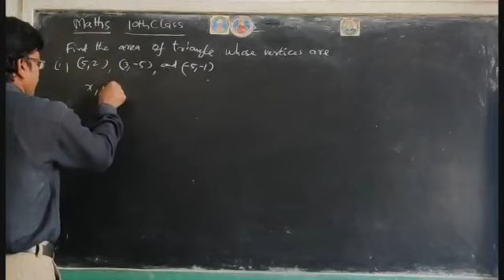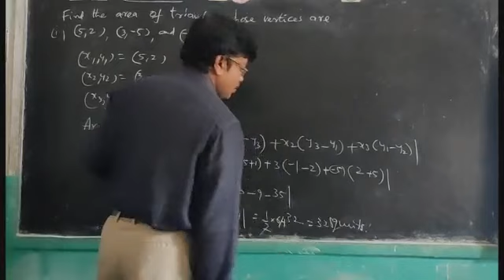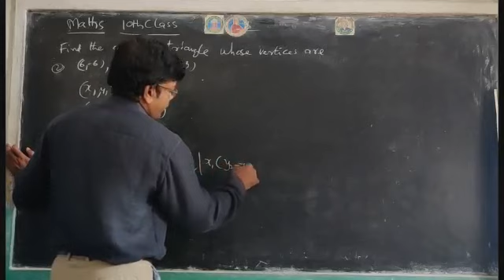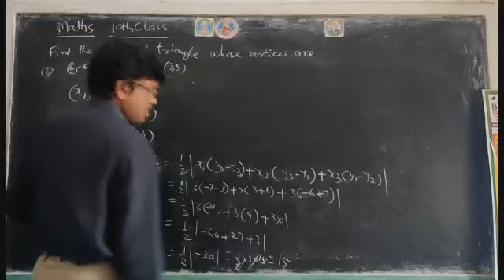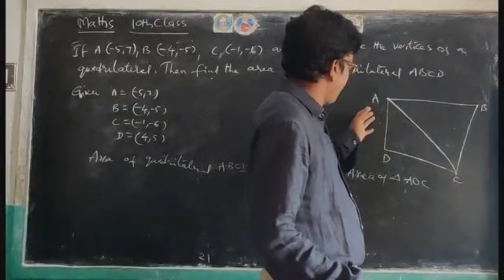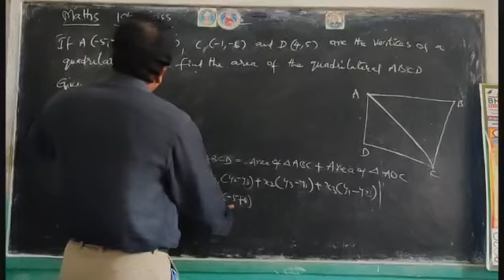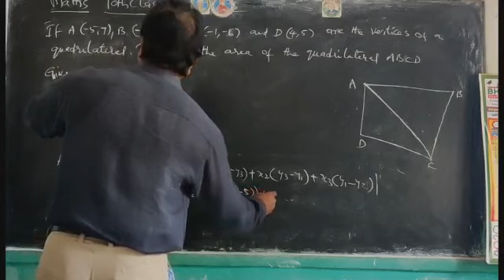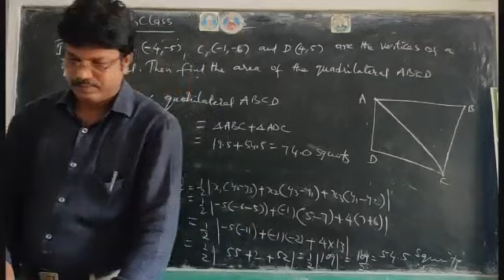BHANU PUBLIC SCHOOL GADALA 10CLASS MATHS 4/8/20